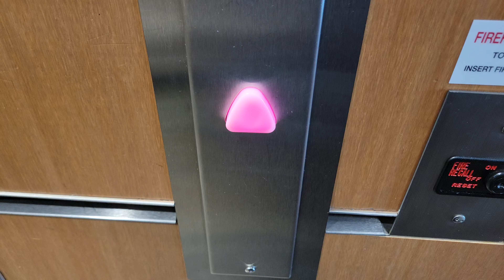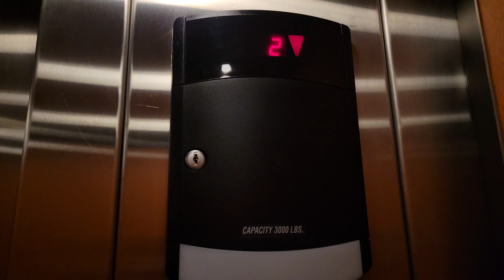2007 Schindler HT 330A Hydraulic Elevator | 1700 NW Gilman Blvd | Issaquah WA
Located next to Hilton Garden Inn and Homewood Suites.

Installed 2007